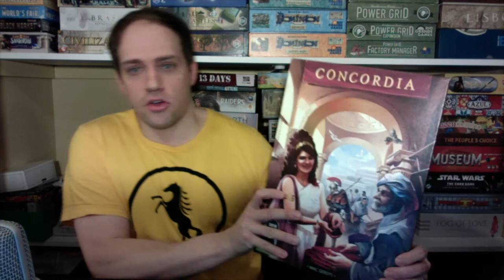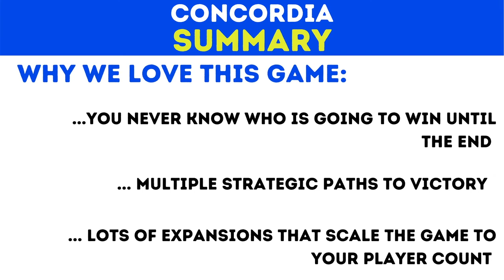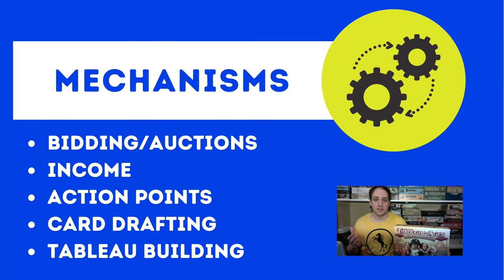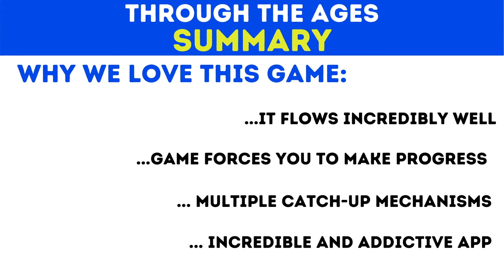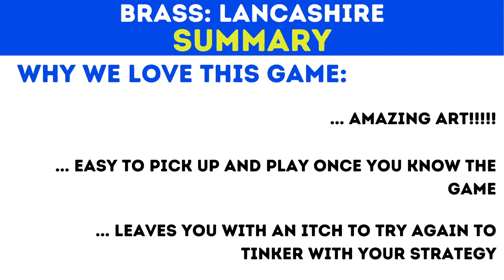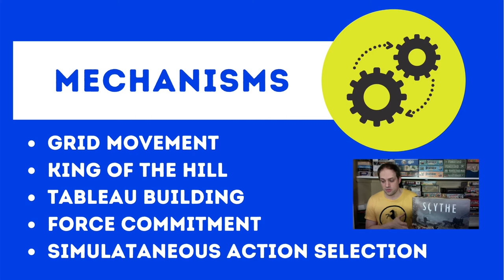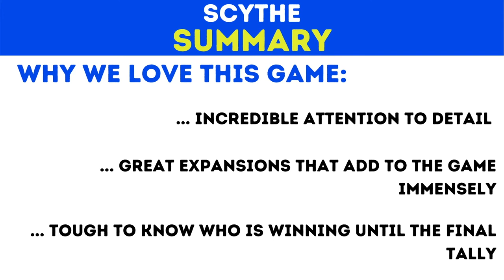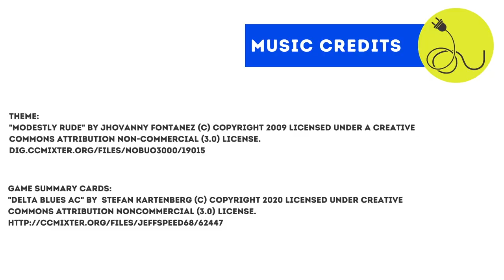Episode 003 - Top 5 Games on Our Table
In this week's episode, we try to answer what the Top 5 Games on Our Table are. We take the 5 games that have spent the most time on our table and share them with you.

5. Concordia (01:49)

4. Through the Ages (05:03)

3. Brass: Lancashire (08:50)

2. Scythe (11:42)

1. Tapestry (15:20)